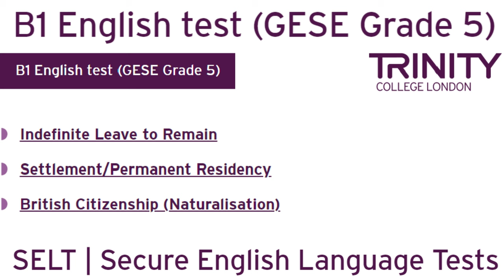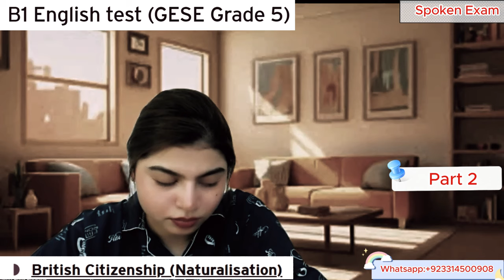B1 English Test GESE Grade 5 British Citizenship Naturalization || UKVI Trinity College London